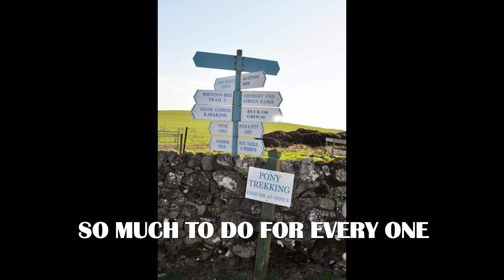WHITE LODGE @ THREE LOCHS 2019 CALL 07853 906009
Lodge for hire at Three Lochs Holiday Park Balminnoch Newton Stewart
Now taking booking for double glazed fully central heated, 3 bedroom lodge that sleeps 5. which is at three lochs holiday park Newton Stewart. Where there are lots of lovely walks in the countryside for you and your dogs. With a on-site bar and restaurant that has live entertainment in the season just around the corner. Amenities you can book through the site office are pony riding, fishing, clay pigeon shooting, archery, golf and the swimming pool. The area is considered one of the least light-polluted areas in Scotland for those who love to gaze at the stars at night. Within a short drive, you have the mull of Galloway lighthouse and tea rooms, Logan gardens, Logan fish pond, Galloway forest,port Patrick harbour village, Stranraer, Newton Stewart, the merricks to name but a few.. from £70 per night. please feel free to contact me for anymore info.